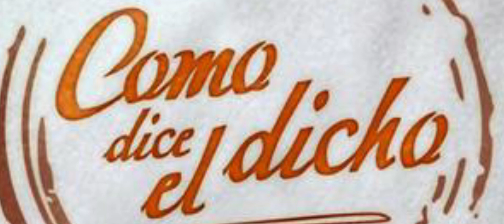Como dice el Dicho by Mane de la Parra 2011. [THEME ORIGINAL]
Canción utilizada para la Temporada 1-3

No pretendo Infringir derechos de autor, solo difundir entretenimiento.